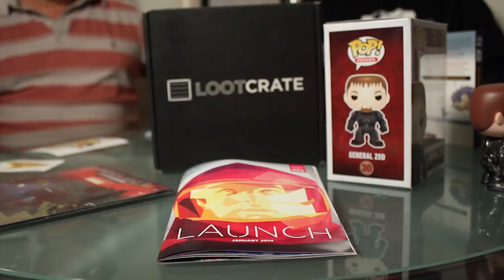Nerd³ Unboxing - Loot Crate with Dad³! - January 2014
A box of stuff gets opened by two humans! THIS IS HISTORY MAKING STUFF!